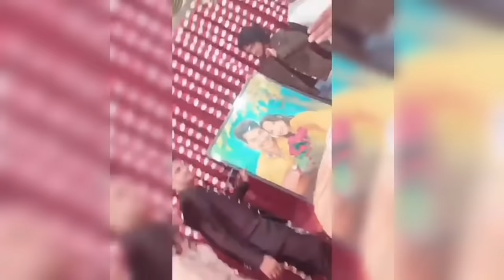Radhakrishn latest stories, off screen mastii |sumedh and mallika singh